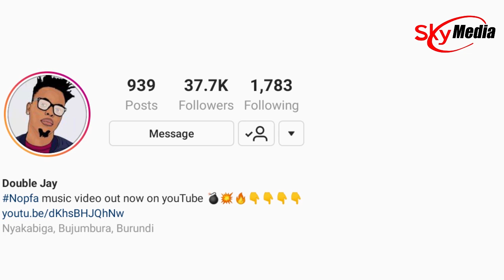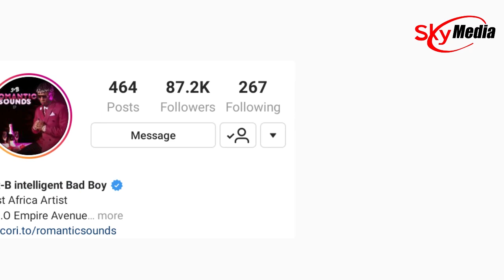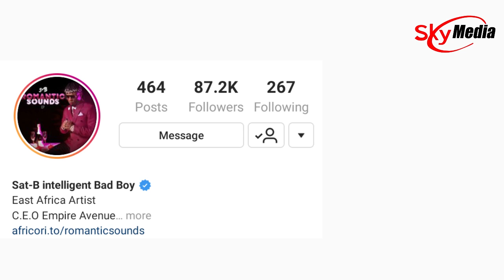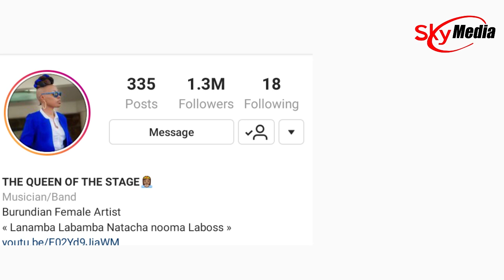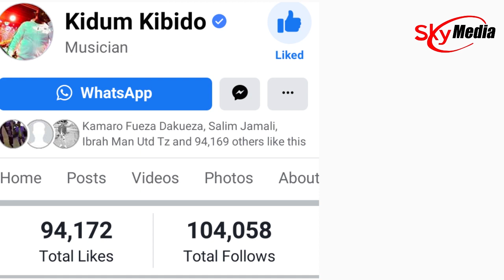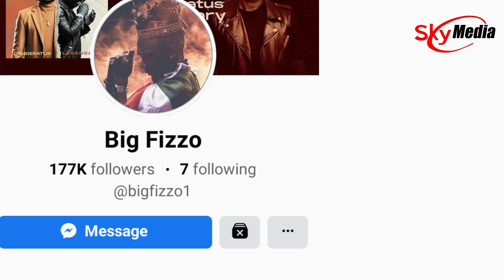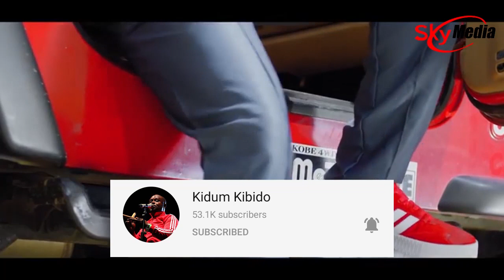(Top5) Abaririmvyi 5 b'abarundi Bakunzwe kumbuga Nkoranyambaga Social Media